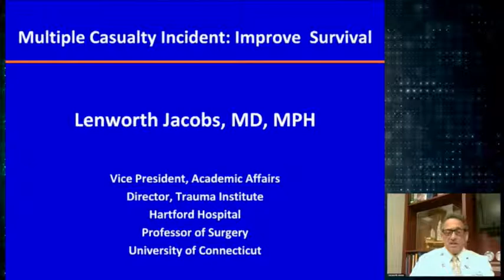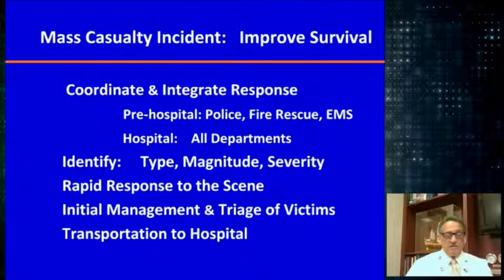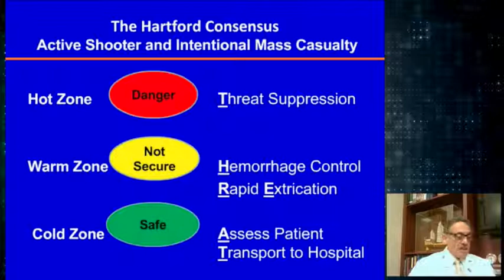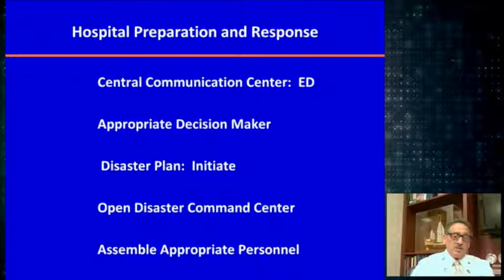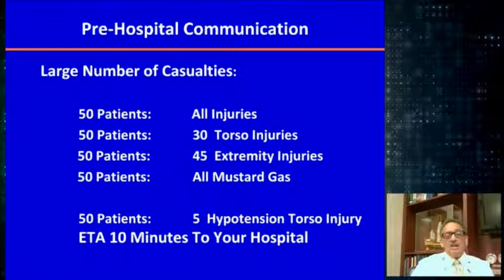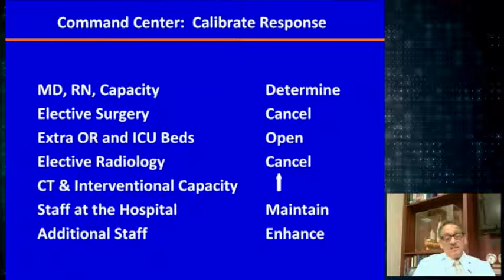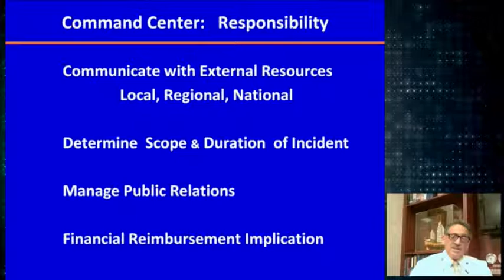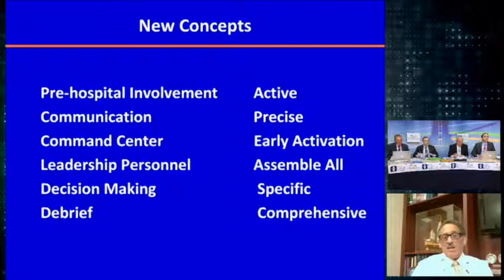Pediatric Trauma 2014 Video 2 - Mass Casualty Incidents - Disaster Management: Hospital Preparation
Mass Casualty Incidents - Hospital Preparation for Disaster Management: "What preparation is necessary to respond?" by Lenworth Jacobs, MD. Specialty: General Surgery, Location: Connecticut